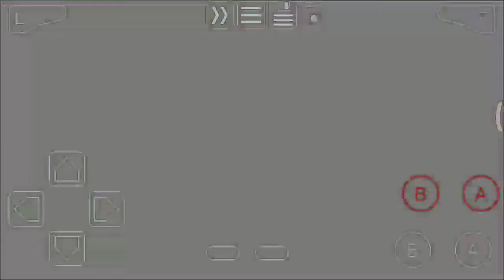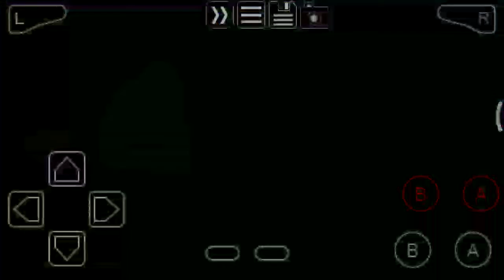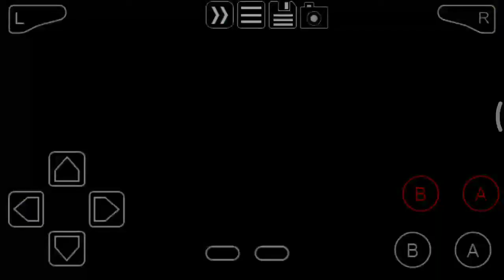Pokémon Emerald Kaizo - Ep28